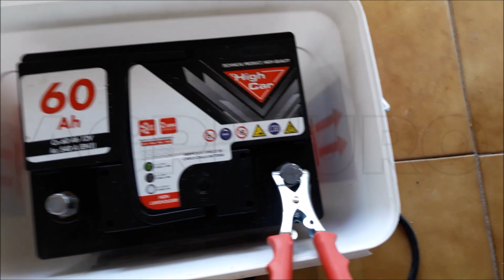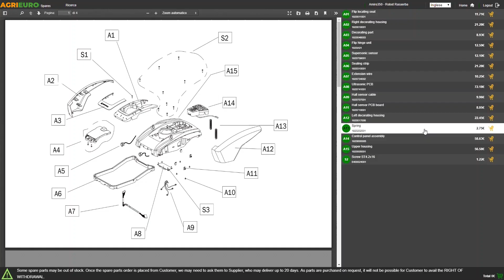Funktionvideo Batteriebetriebener Olivenrüttler Campagnola Alice ECO New 185-270 cm -Karboniumschaft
Olivenrüttler Alice Campagnola
Alice ist der Olivenrüttler von Campagnola ist für jede Olivensorte und jeden Olivenbaum ideal geeignet. Gut geschnittene oder dichte Bäume, Olivenhaine auf dem Hügel oder im Flachland sind kein Problem für diesen Olivenrüttler.

Er behält seine Wirksamkeit unter jeder Arbeitsbedingung, indem der Olivenbaum unversehrt bleibt.

Dank des Motors am Schaftende ist das Gewichtsverhältnis 50-50; das gewährleistet Wendigkeit und Benutzerfreundlichkeit. Diese Ausführung verfügt über einen neuen superleichten Schaft aus Karboniumfaser 185-270 cm.

Mit Teleskopschaft aus Karbonium 185-270 cm
In Italien hergestelltes Produkt.